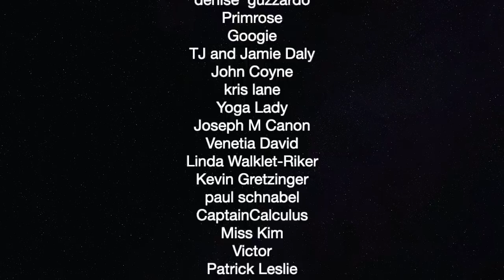American Filmmaker In China During COVID 19 Outbreak — The Political Vigilante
Graham talks to Kevin Ronca about being in China during the COVID-19 outbreak.